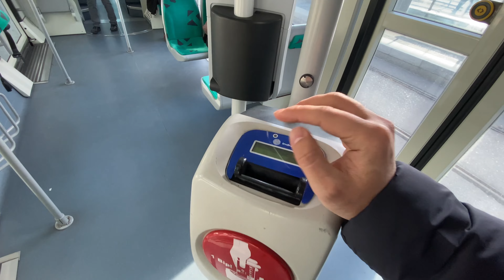Barcelona 4K. Just A Short TRAM Ride.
A short trip on an alternative form of public transport.

Barcelona's trams can be spotted all around the city - they are green and white and travel at about the same speed as a car. Barcelona's tram system seems to be less well-known or used than the bus or metro systems. However, it covers areas that are not on the metro or bus routes and can be a quick and convenient way to get around the city.

TRAM de Barcelona.

Hey! Thanks for stopping by. Here I share my videos showcasing various charming (sometimes not) places in and around Barcelona that you may not find on the usual routes. I intended to capture some of my walks, observations, and the daily life of locals.

If you have any suggestions for a particular topic or location that you would like to see, please don't hesitate to share it with me!